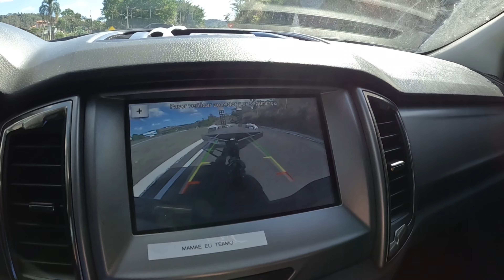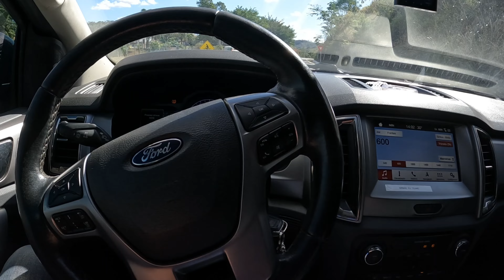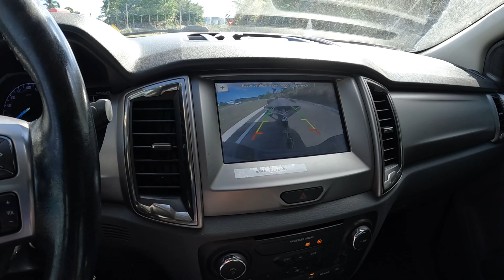Finalmente comprei uma carreta pra transporte da mini escavadeira | Retroescavdeira B760M